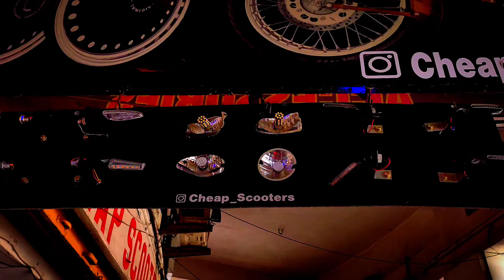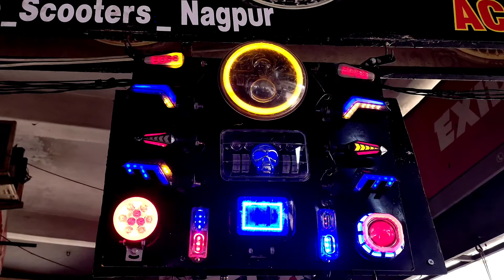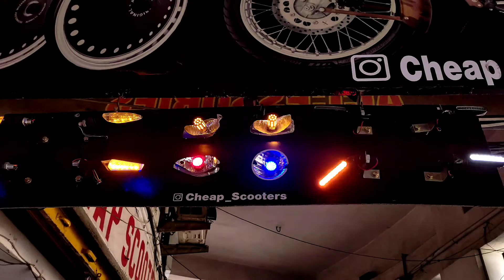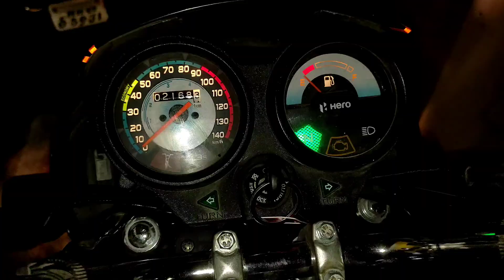Black splendor modified | splendor plus bs6 modified 2022 || navin shahu vlogs.